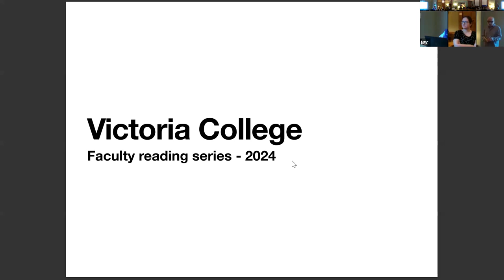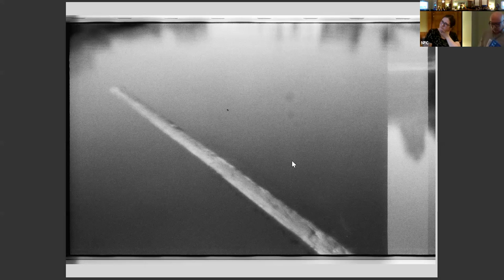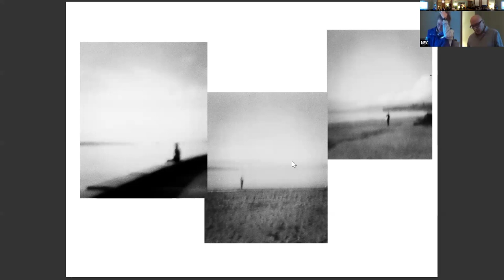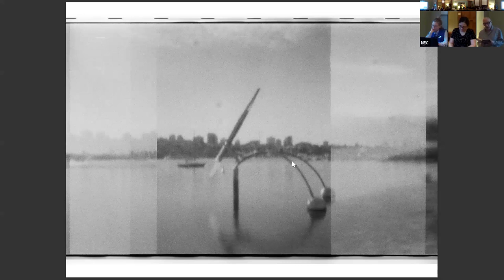Victoria College | Faculty Reading Series: Rawi Hage & Claire Battershill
In addition to being teachers and scholars, many of Victoria College's faculty are creative writers in their own right. Join us when our distinguished professors share their recent publications with the community.

Rawi Hage is an award-winning novelist, originally form Beirut, who is this year's Shaftesbury Creative Writer is Residence at Victoria College. His most recent work is Stray Dogs, a collection of short stories.

Claire Batterhshill is a fiction writer and literary scholar, and the first holder of the Wendy M. Cecil Professorship at Victoria College.